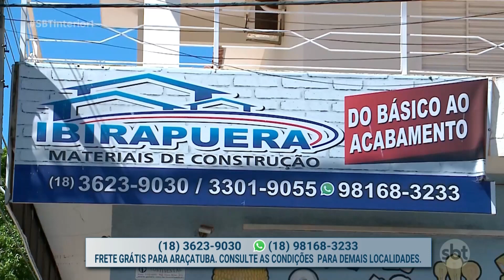Confira a programação do Sesc Verão 2022